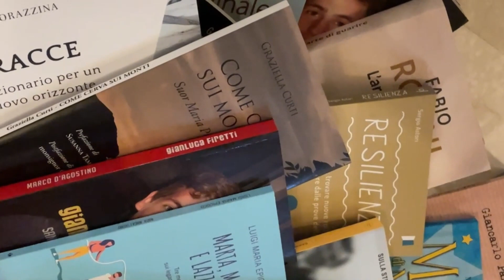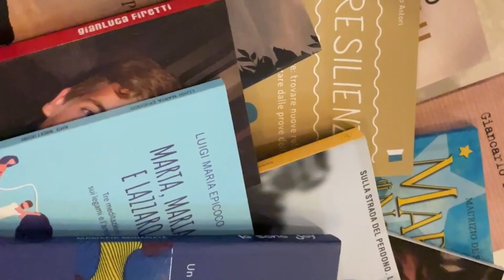Leggere per guarire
Alla Domus Salutis sono stati consegnati, alla presenza del vicario generale mons. Gaetano Fontana, i 200 libri raccolti durante la Quaresima dalla Libreria Paoline con l'Ufficio diocesano per la salute attraverso la bella iniziativa del "Libro sospeso". Il nostro settimanale, insieme a Missione Oggi, era media partner